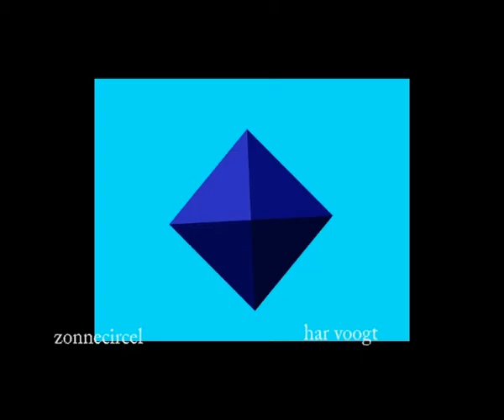circelzonne 06xt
Kinetic Art